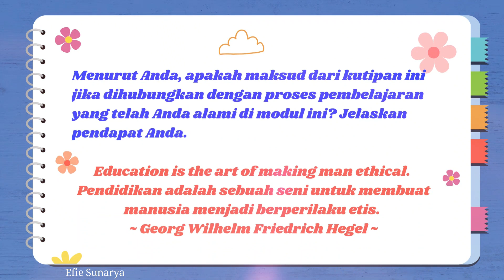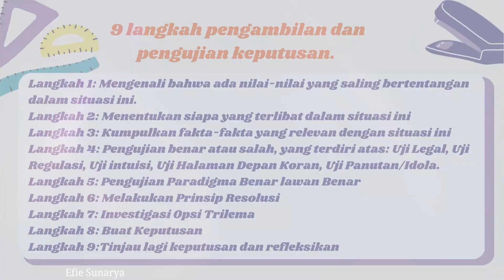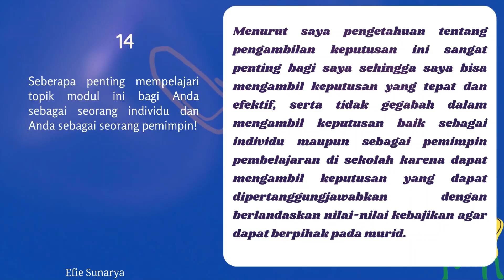KONEKSI ANTAR MATERI MODUL 3.1 Pengambilan Keputusan Berbasis Nilai-Nilai Kebajikan Sebagai Pemimpin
Video ini merupakan tugas Koneksi Antar Materi Modul  3.1 Pengambilan keputusan Berbasis Nilai-Nilai Kabajikan sebagai Pemimpin dalam pendidikan guru penggerak (PGP) angkatan 9 Kabupaten Brebes - BBGP JAWA TENGAH